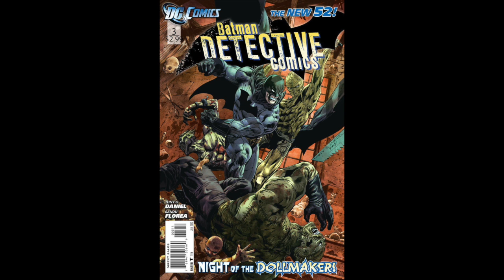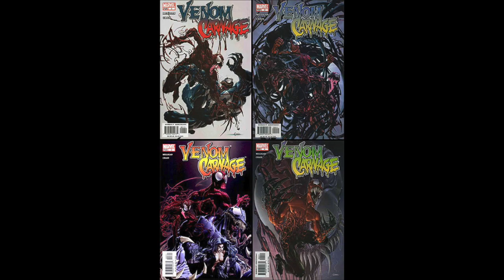Zapp Talk 66: Detective Comics 30, Deadpool vs. Carnage, Inhumans, & A New Aquaman Series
New Creative Team for Batman Detective Comics
Deadpool takes on Carnage
The inhuman franchise kicks off
Aquaman and his other pals get an ongoing
More Black Science for Dave to love.